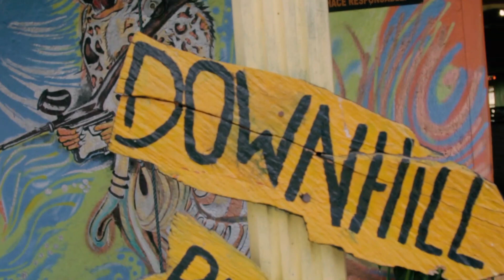Conoce las nuevas Ruedas Urban Jet // Canariam Urban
Las ruedas Canariam Urban Jet son perfectas para usar con tus patines URBANOS o FITNESS. Una de sus principales características es la dureza intermedia del uretano de 85A.  Obtén durabilidad, desplazamiento y velocidad de una combinación perfecta que te brinda confort y ganas de rodar todo el tiempo.

Con un centro de 8 aspas y un diseño aerodinámico y rígido, te sentirás estable e imparable al rodar.